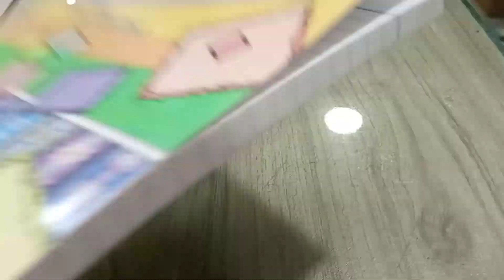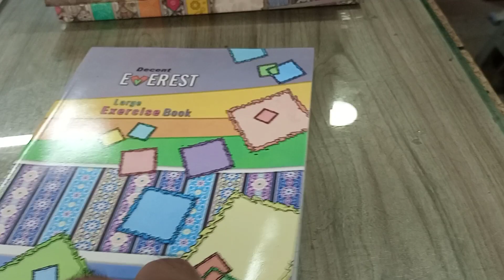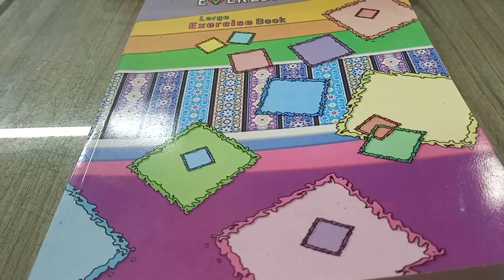160 Pages Single Line Fair Register Decent Everist 27 Lines Card register